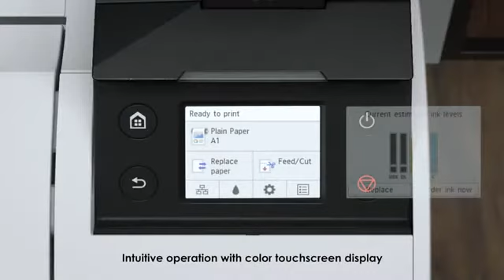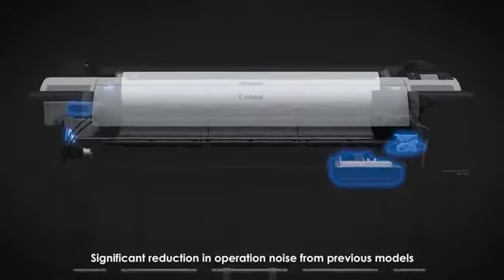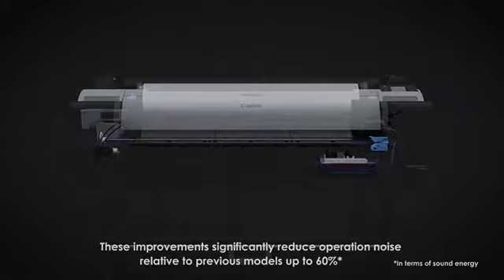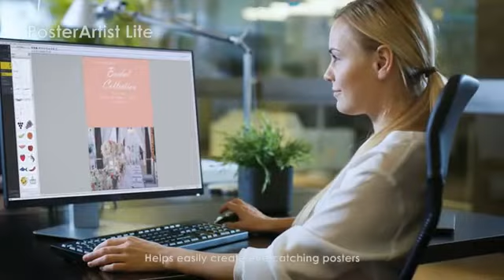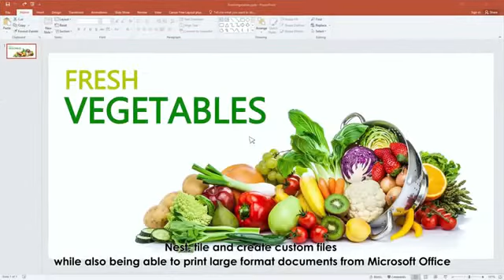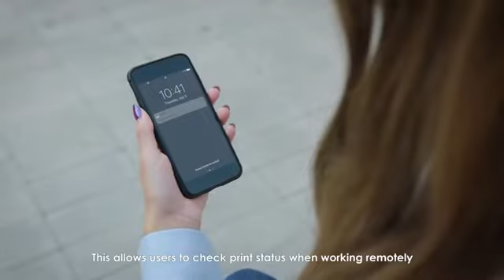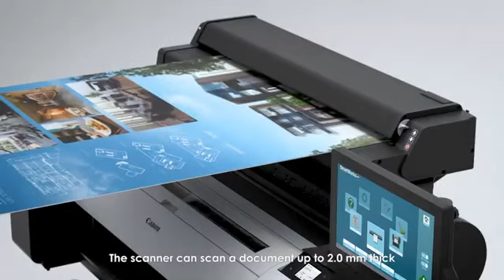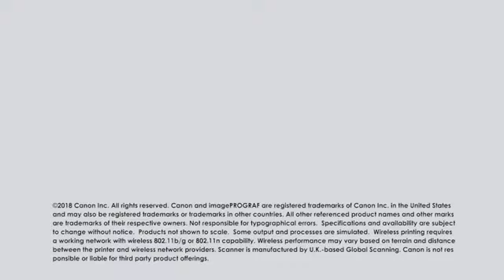Introduction to the Canon imagePROGRAF TM Series of Large Format Printers